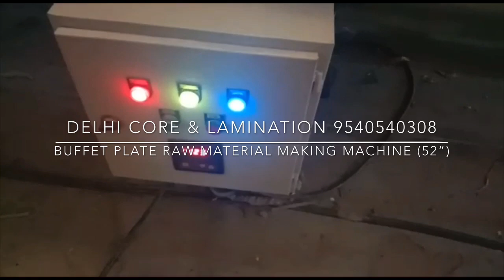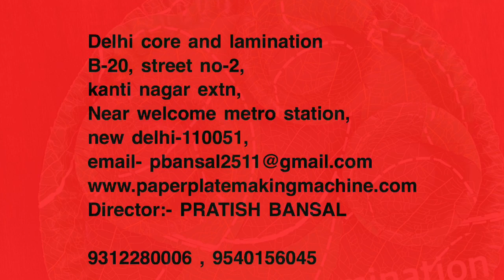Full Automatic Buffet Plate Raw Material Making Machine | Corrugation Plant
Full automatic buffet plate raw material making machine 52 inch
Corrugation Machine Plant
Buffer Plate raw material